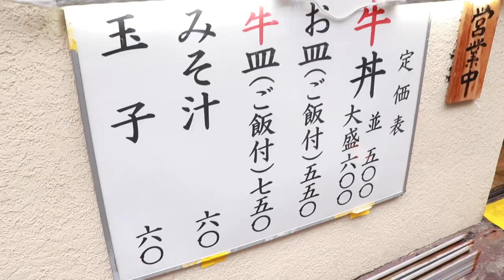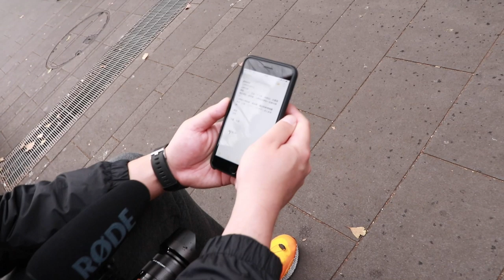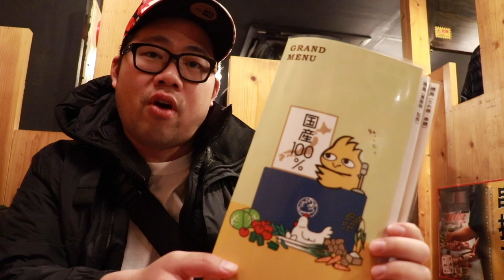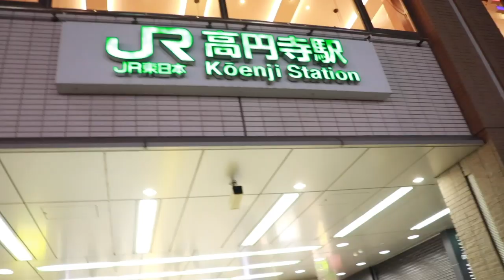拍片的東京側錄｜拍攝於疫情前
拍片的東京側錄

久違的VLOG，看看我們拍片的時候在幹嘛吧！